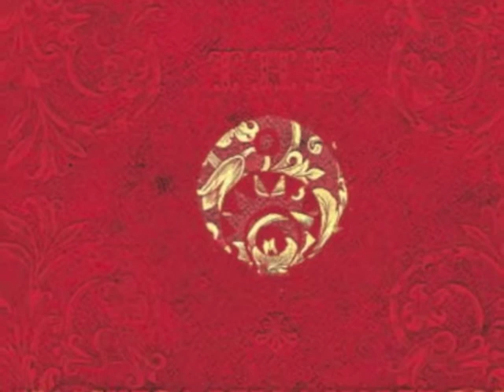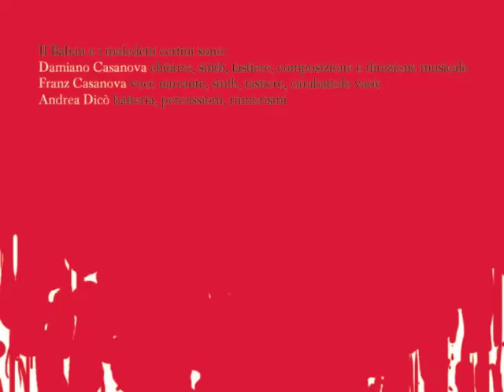La Maschera della Morte rossa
IL BABAU & I MALEDETTI CRETINI

CD+LIBRO
Vololibero Edizioni - AMS
CD Pack+libro
48 pagine colore
Prezzo LIBRO+CD 13 €
Uscita: Marzo 2013
Un fonodramma tratto dal racconto di E. A. Poe. Non un audiolibro interpretato da qualche attore di soap-opera né un etereo reading con sottofondo da filodiffusione, ma una storia, sanguigna e sanguinolenta, narrata dalla voce e dalla musica de Il Babau & i maledetti cretini. Una traduzione sonora che, attingendo con gusto retrò da un vasto campionario di riferimenti non solo musicali (dal folk al prog-rock, dalle avanguardie teatrali alla musica sacra, dalle colonne sonore degli horror italiani anni '70 alla psichedelia, ecc.), ricrea l'atmosfera livida e apocalittica della vicenda e rapisce l'attenzione dello spettatore dalle prime note sino al tragico epilogo.
Primo atto di una trilogia dedicata ai Racconti del Mistero e del Terrore di Poe, il fonodramma è completato e impreziosito da un volume di 48 pagine a colori, con testo originale a fronte, sapientemente illustrato da Siro Garrone.